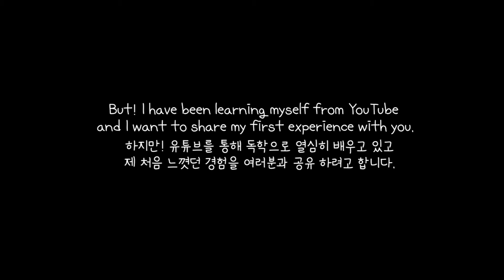There is not rule to draw! only my beads of sweat!!!!!!!!!!!!!!!!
Hi, guys.

I am Sweet Potato!

This is my first uploading video about my drawing.
It is already mentioned in the video. I am not an expert.
So, sometimes it would be hard to catch where I am drawing 😭 because I tried to draw every single tiny parts. Well, it is not that perfect though...😭

🌈I hope you understand and enjoy it!🌈

If you have questions, I try to answer as much as I know.🎈